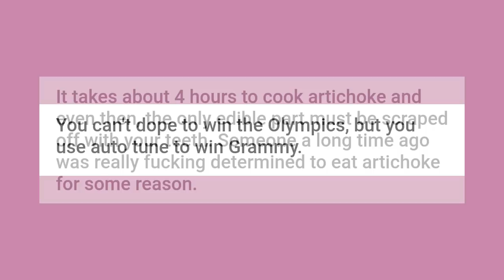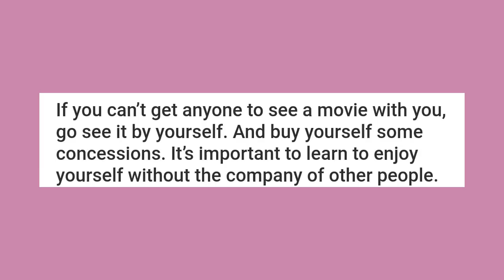Sh۝wer ω Th۝ughts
Got Stuff You'd like to Send? Send it to:
P.M. Seymour